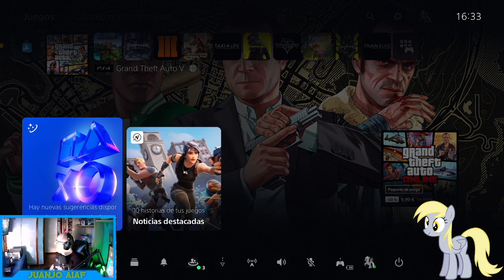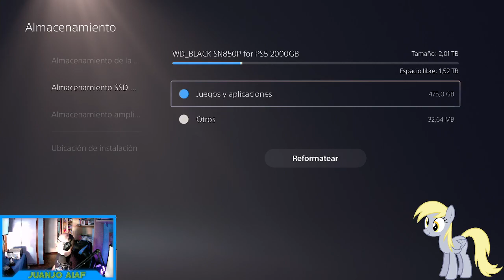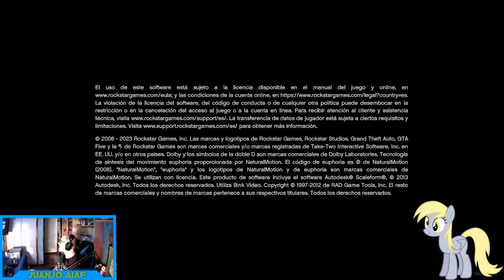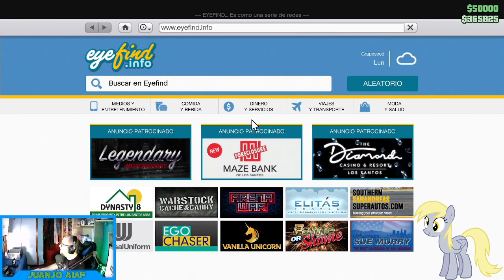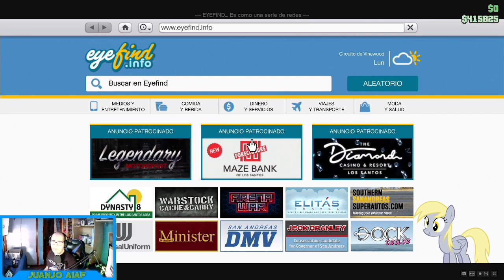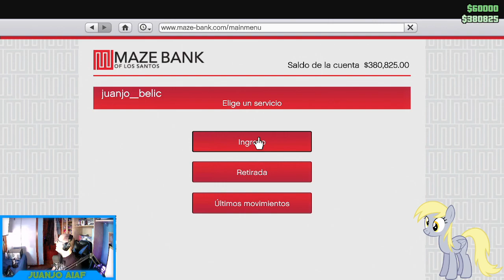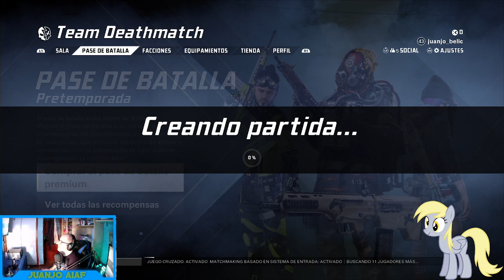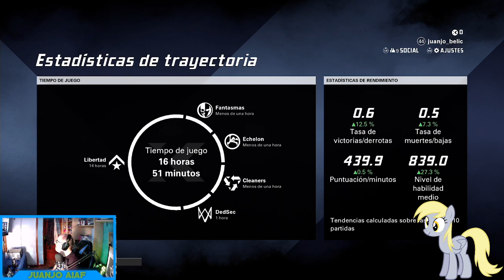Emitiendo la PS5 en directo con mi nuevo PC la capturadora si funciona.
Aquí os traigo un vídeo/Directo de la plataforma morada probando a emitir la PS5 con el nuevo PC.

Aquí esta la prueba, y la verdad es que estoy bastante sorprendido y contendo tanto con las pruebas y con todo, este ordenador es increible la verdad, espero que os guste :3